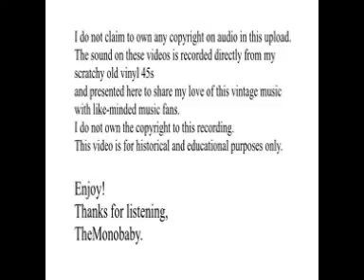LIGHTNIN SLIM ROOSTER BLUES